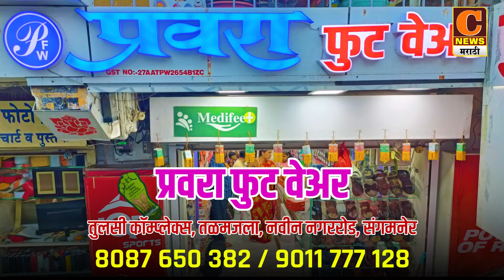सिन्नरमध्ये अशोककाका उदावंत यांच्या ए. एस. ज्वेलर्सची तिसरी शाखा सुरु, पहिल्याच दिवशी महिलांची झुंबड